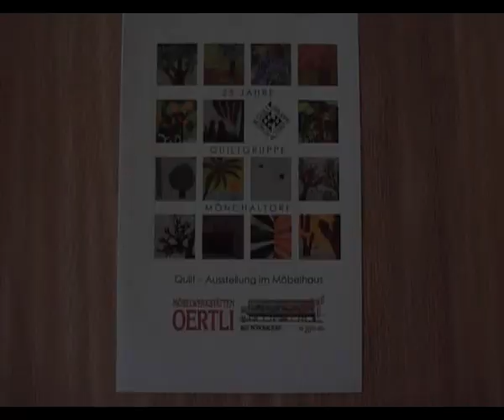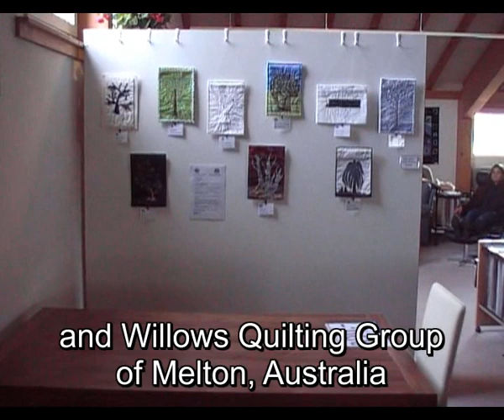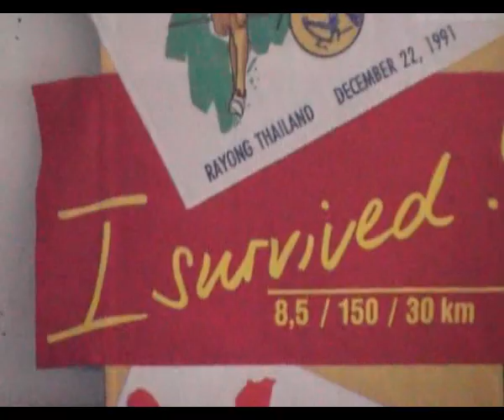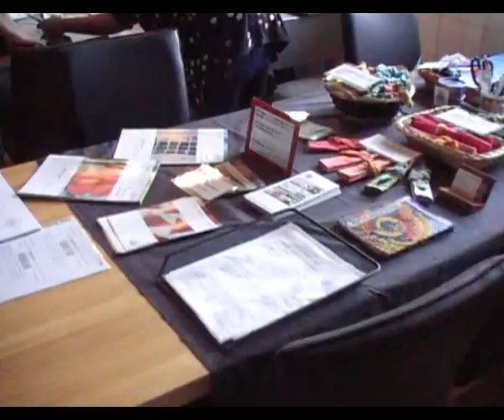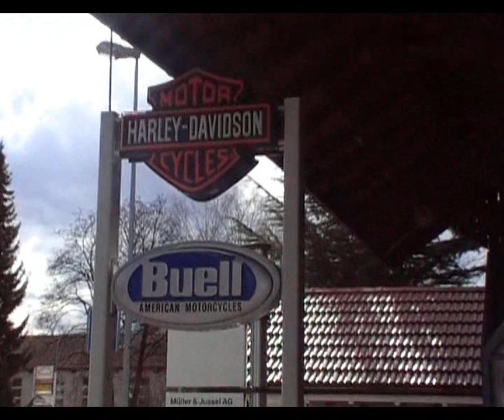Jubilee exhibition Quiltgruppe Mönchaltorf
This movie is particularly made for our quilting friends in Australia and New Zealand, so they can see what is happening to their quilts!
"Quiltgruppe Mönchaltorf" is a group of 19 quilters from Mönchaltorf, Switzerland. This year we have our 25th anniversary. To commemorate this event, we have a jubilee exhibition at our local furniture store. That is a brillant place to hold an exhibition. As special features we show some "challenges". One called "trees" with the Willows Quilting Group from Melton, Australia. Another one together with the Fencible Quilters of Howick, New Zealand and Neftiquilter from Switzerland. Yes, we have more to show, so have a look at the movie.